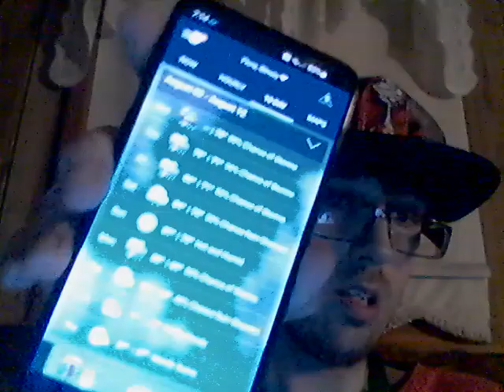Energy Drink Show 8-3-22!